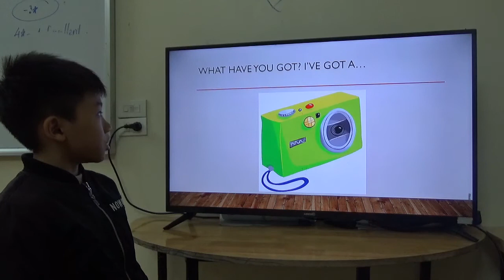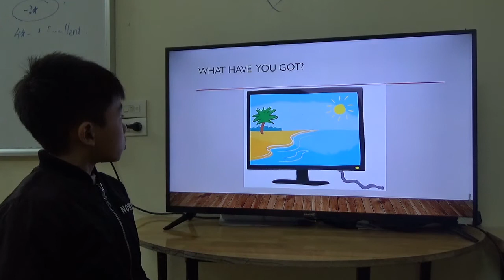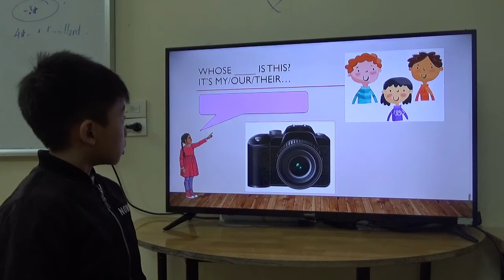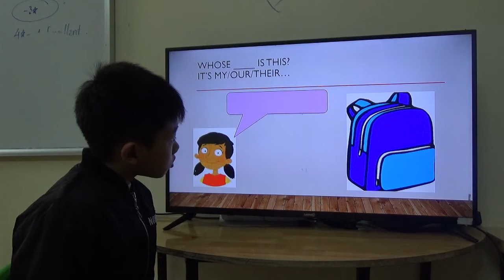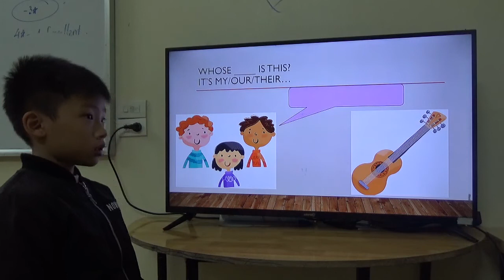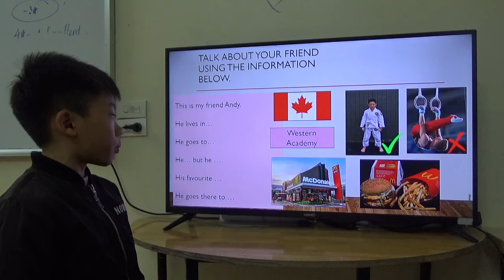KIDS 193 - QUỐC HƯNG